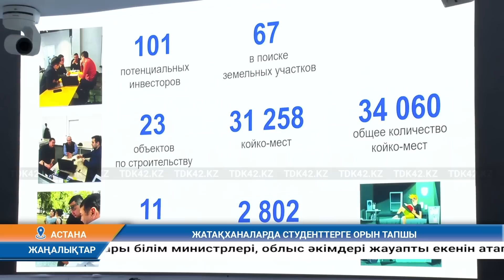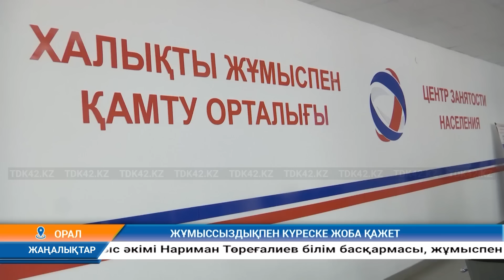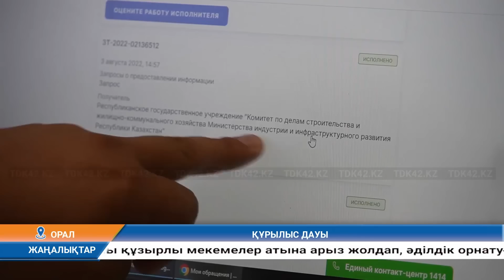Күндізгі жаңалықтар (03.08.2023) 12:30